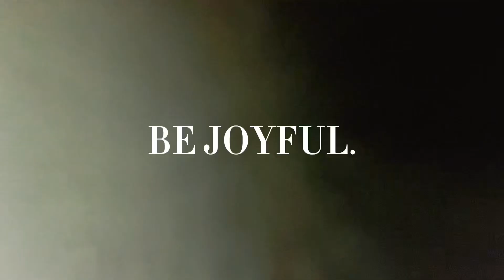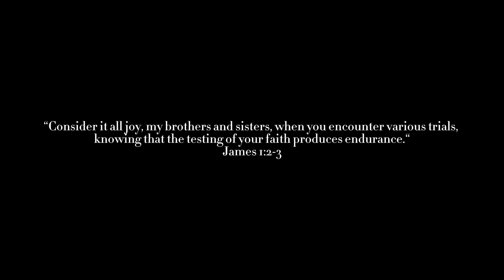THE YEAR OF JOY // 2023 STORY